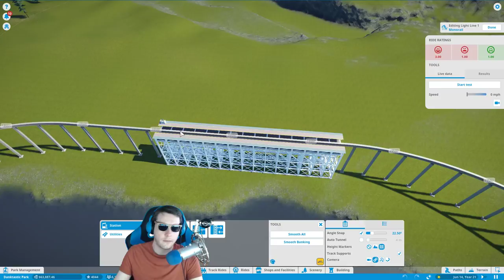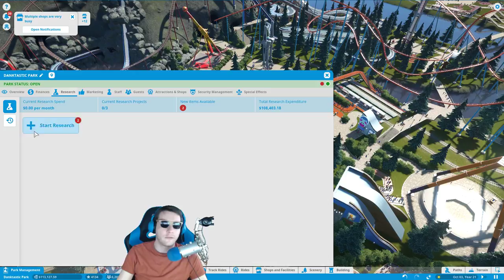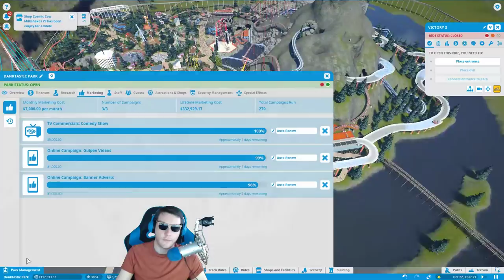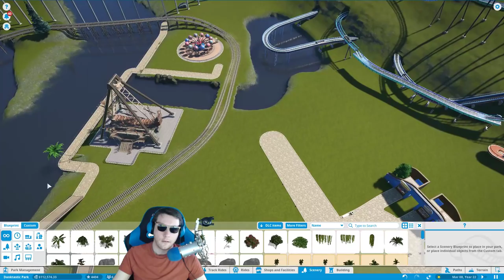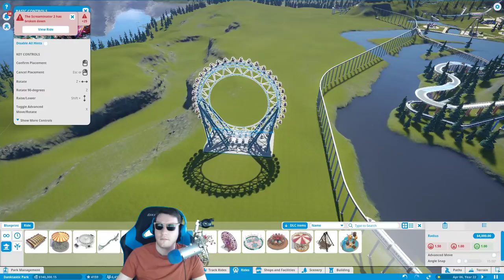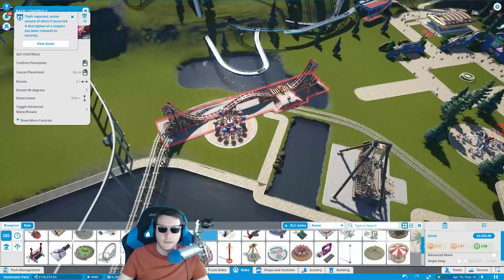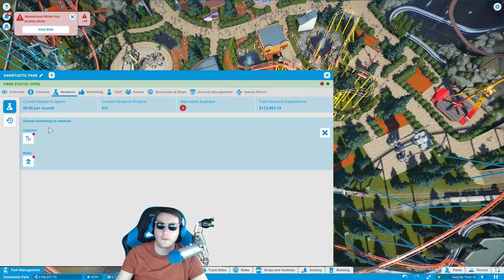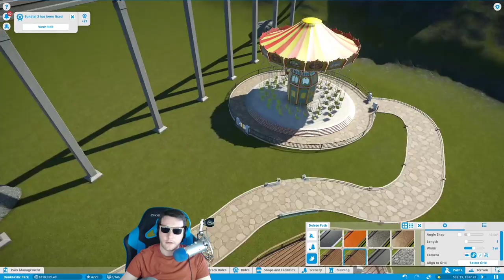Best & Favorite Building Game Ever | Our Biggest Park Build | Planet Coaster Gameplay